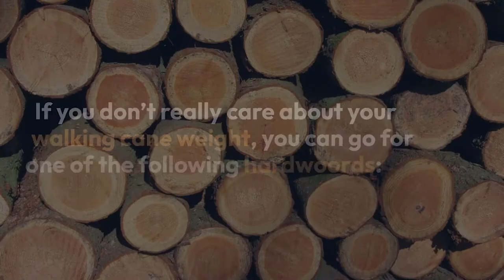Best Hardwoods For Walking Sticks | RebelStick.com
Best Hardwoods For Walking Sticks

Walking canes are made from different materials, but most of them are made from wood. This is the first question we are asked when someone want to get a stick.

When choosing a wood, we would say that two of many factors to consider are really important, the material weight and durability. Each wood has its own unique properties, and if you understand how to use each, you can make a good wooden walking stick.

Many types of wood can be used, such as white oak, ebony, melaka, beech, maple, chestnut and more.

Best Options For A Walking Stick!

If you don’t really care about your walking cane weight, you can go for on of the following hardwoords:

Beech: One of the most used woods for walking sticks. Strong and medium to high hardness. Heavy and durable.
Ironwood: Very heavy, hard, and durable.
Black Locust: It’s possibly your stronges choice, but one of the heaviest.
Birch: There are over 10 birch species, all of them are hardwoods. Heavy, strong and resistant.
Rosewood: It’s heavy and strong, but it’s great if you are looking for a good looking cane.
Hickory: It’s density makes it hard to work with. Heavy and high durability.
Oak: One of the most popular woods. Hard, durable and great for a good looking cane. Is the heaviest lumber following Hickory.
Ebony: It has high density. A dark brown/black color, which makes it beautiful for a walking stick. Durable and heavy.